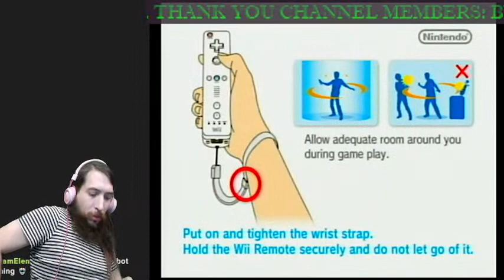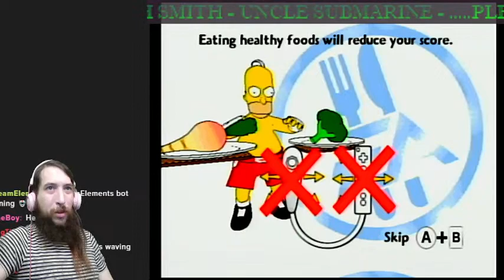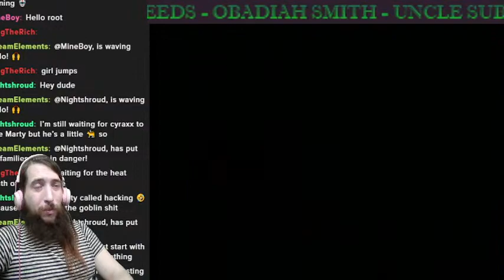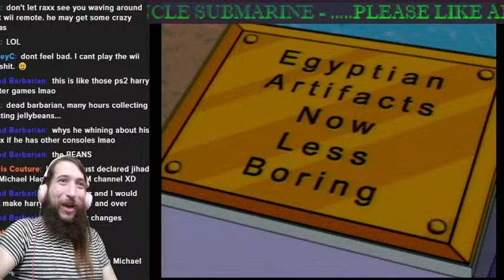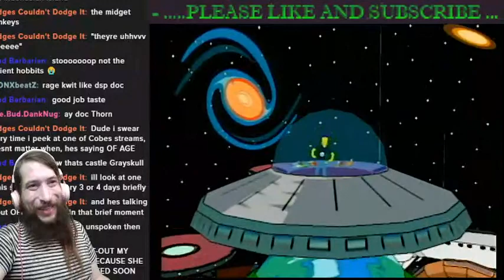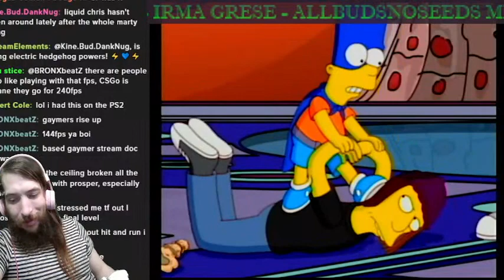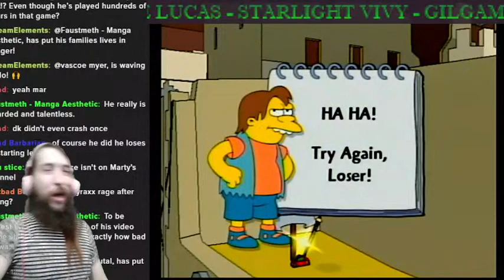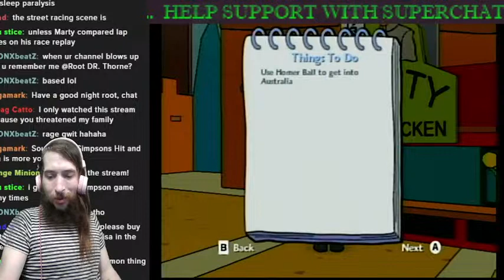The Simpsons Game 2007 Wii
First time playing the Simpsons Game from 2007.